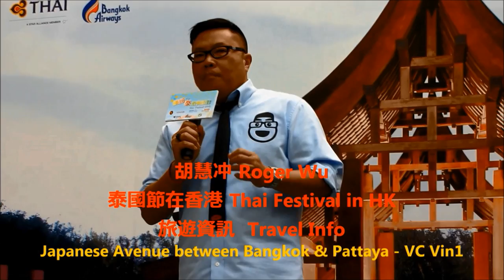女士 彩繪 Paint for Girls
2014 泰國節在香港 - 女士彩繪 - 很多女士和女孩排隊彩繪 - 2014 Thai Festival - free paint for Girls - many ladies & girls were queue up for a free paint.
2014 Thai Festival was organised in Hong Kong last week. Thai culture such as Thai Boxing & Thai Dancing were fully demonstrated in the event. Famous travelling expert/famous travel blogger provided travelling information to audiences. It was quite useful for audiences who wished to travel to Thailand. Amazing prizes & souvenirs were given to audiences and audiences can also taste Thai food.
2014 泰國節 上星期 在香港 舉行。泰國的文化，如泰拳 和 泰國舞蹈 在 泰國節中 充分展現。另外還安排了 泰國旅遊專家 / 知名旅遊博客 提供 泰國旅行 的旅遊資訊，這對計劃 前往泰國旅遊 的旅客 非常有用。此外，還有 獎品 及 紀念品 送給觀眾，觀眾還可以品嚐泰式美食。

-    2014 DIY-手錶換電池、換錶帶、放鬆錶帶 和 收緊錶帶。
韓星:한국 드라마 韓劇 별에서 온 그대 來自星星的你 :-
-  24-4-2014 김수현 金秀賢(都敏俊) 完成 訪港 離開 香港 情況。
-  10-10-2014 유인영 柳仁英(韓宥拉)來香港出席 伊麗莎白雅頓
   (Elizabeth Arden) 的 分享會，分享 韓式化妝示範、新劇、近況。
-  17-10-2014송승헌 宋承憲Song Seung Heon 來香港出席
    Versage 旗艦店 的 開幕典禮。
-  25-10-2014 송혜교 宋慧喬Song Hye Gyo 和 강동원 姜棟元
   Kang  Dong Won 出席:我的忐忑人生(My Brilliant Life)啟動禮。
    澳門 音樂噴泉、澳門遊。
-   台灣 恐龍花燈 - 速龍、三角龍 及 慈母龍。
-   香港龍獅節。
遊客資訊 – 2014香港機場 / 香港國際機場
A 遊客離港
    1 遊客 攜帶行李 如何使用 電梯 前往 離境大堂。
    2 遊客 攜帶行李 不乘電梯(不等電梯/萬一電梯故障)，
       如何從 巴士站 步行到 離境大堂。
    3. 離境大堂入閘口/航空公司櫃檯 位置。
B 遊客到港 - 如何乘 機場快線 / 的士(出租車) /  巴士 前往市區。
-  2014 香港 煙花、倒數、2014 香港 農曆新年 煙花、2014香港花車巡遊、中秋節、月亮、LED燈火龍、 舞火龍。
-  2014 香港馬會130 週年. 2014沙田馬場 130 舞獅表演 。
-  2014 香港 沙田馬場 賽事 - 香港 打吡大賽、香港國際賽事、
   墮馬意外、歌唱表演 ( 張智霖、謝安琪 )、擊鼓表演。
-  2014香港 國際龍舟 邀請賽。2014 龍舟賽。 石澳泳灘。
-  2014 梅艷芳 香港的女兒 銅像 擺放在 香港星光大道。
-  香港 維園 花市、香港花展、
***  多謝收看  ***

- 2014 DIY-Watch change battery, change watchband, tighten watchband and set watchband losser.
Korean Stars:
-   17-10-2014 Song Seung Heon( Korean actor) arrived HK
    to attend the opening ceremony of Versage.
-  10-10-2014 Yoo In Young, Korean actress, arrived Hong Kong &
    shared the info of Korean Style makeup demo, skincare
    Elizabeth Arden).
-   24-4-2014 Kim Soo Hyun completed HK Tour and left
    HK Airport.
-   Macau Grand Prix Trip, Motorcycle Skill Performance Show,
    Motorcycle race, Macau musical fountain,
   Dragon Dance (152M long ) -
-  Kung Fu demo -
-  Moon, Fire dragon dance, LED fire dragon - Mid-Autumn Festival
For Tourist info : HK Intl Airport/ HK Airport info –
 A: Departure
1   Tourists with luggage can use lift to Departure Hall,
2   How to walk - from bus stop to departure Hall. ( in case lift
     malfunction/do not want to wait lift)
3.  Location of check-in counter in Airport Terminal 1 & 2,
     Departure Gate location.
B: Arrival – How to go to city - : - by bus, - by Taxi,
                                               - by Airport Express train info.
-  2014 Hong Kong Fireworks, Hong Kong New Year countdown
    with fireworks, Chinese New Year / Lunar New Year fireworks,
    Hong Kong Night Parade,
-  130 Lion Dance - 2014 Shatin Racecourse HKJC
   130 Anniversary,
–  Horse Racing Accident – 2014 Shatin Racecourse Jockey
    fell from horse – 2013 / 2014 HK Shatin Racecourse,
-  HK Mark 6 - Bar Chart for hot numbers - 2014 Hong Kong
   Sha Tin Racecourse HKJC horse racing
130週年賽馬日主題曲「同進」由
-  Mr 樂隊 及
-  Robynn & Kendy演唱。